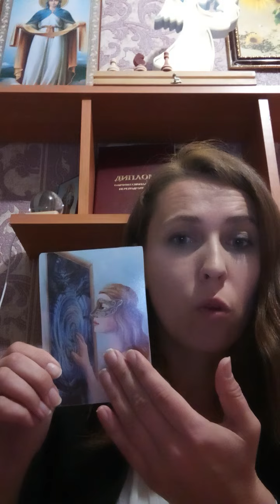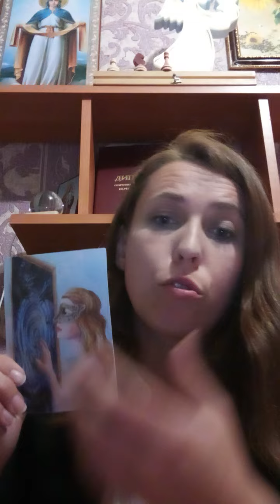Нарциссы в церкви ?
Евгения Саженцева. Психолог, теолог запись на консультацию по ват сап 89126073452